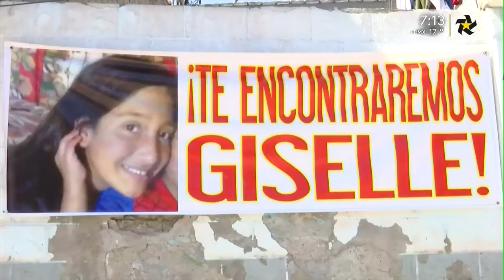Familiares de Giselle realizan marcha para exigir la localización con vida de la menor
La niña despareció hace más de una semana en Chimalhuacán.